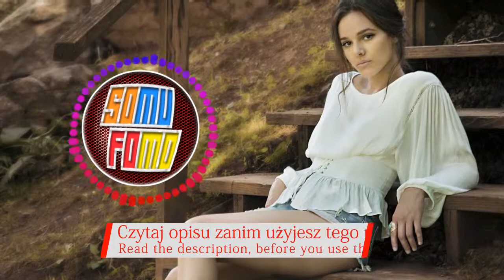Jim Yosef - Journey (Ninety9Lives Release) (Muzyka bez licencji - Lizenzfreie Musik)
Najlepsza legalna muzyka do Youtube w sieci (licencja CC, CC-BY).
🎧 Wykonawca i tytuł (Artist and Title):
Jim Yosef - Journey (Ninety9Lives Release)
Kategorie muzyczne (Music Genres): dance edm #2018

SoMuFoMo - SOUNDTRACKS and MUSICS FOR MONETIZATION czyli darmowa muzyka bez licencji. Prezentujemy wyłącznie legalne utwory (utwory bez licencji).
Kanał w pełni poświęcony darmowej, legalnej muzyce (bez praw autorskich), która można użyć jako podkładu muzycznego do twoich filmów. Wystarczy trzymać się reguł publikowanych pod filmami.
Rozwijamy się dynamicznie, codziennie do trzech nowych utworów!

⚠ Instrukcja użytkowania ⚠
Możesz użyć tej piosenki jako podkładu i zarabiać na swoim filmie.

English:
The channel is fully devoted to free, legal music (No License Music), which can be used as a background music for your movies. Just stick to the rules published under the movies (See at the USAGE INSTRUCTIONS section on the bottom of the desription).
Go ahead, it‘s for free!

Deutsch:
Der Kanal ist ganz der freien, legalen Musik („lizenzfreie musik“) gewidmet, die als Hintergrundmusik für Ihre Filme verwendet werden kann. Halten Sie sich einfach an die Regeln, die unter den Filmen veröffentlicht wurden (siehe Abschnitt USAGE INSTRUCTIONS unten auf der Beschreibung).
Los, es kostet nichts.
Wir entwickeln uns dynamisch, jeden Tag bis zu drei neue Tracks!

Italiano:
Il canale è interamente dedicato alla musica legale gratuita (CC0 / CC-BY), che può essere utilizzata come musica di sottofondo per i tuoi film. Basta attenersi alle regole pubblicate sotto i film (consultare la sezione USAGE INSTRUCTIONS nella parte inferiore della descrizione).
Vai avanti, non costa nulla.
Stiamo sviluppando dinamicamente, ogni giorno fino a tre nuove tracce!

Français:
La chaîne est entièrement consacrée à la musique gratuite et légale (CC0 / CC-BY), qui peut être utilisée comme musique de fond pour vos films. Il suffit de s'en tenir aux règles publiées sous les films (Voir à la section USAGE INSTRUCTIONS au bas de la description).
Allez-y, ça ne coûte rien.
Nous développons dynamiquement, chaque jour jusqu'à trois nouvelles pistes!

Русский:
Мы развиваемся динамично, каждый день до трех новых треков!

dance edm 2018 acta 2 safe